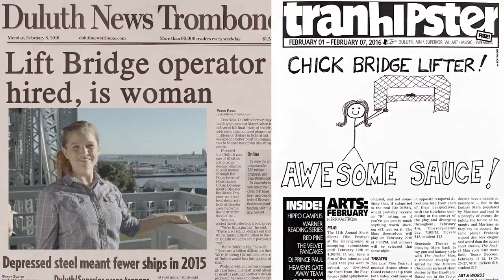Old Lifty Concept Pilot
"Old Lifty" is a Concept Pilot for television show that chronicles the (fictional) adventures of Aerial Lift Bridge Operator Karleen Anderson, a young professional who leaves the rat race to move back to her hometown. When she gets a job as a Lift Bridge Operator, she trades her BMW for a bicycle, her big city condo for a fold-out couch in her parents' basement, and stress for serenity. Or does she? "Old Lifty" is purely Duluth and purely Minnesotan. Its actors, creators, and film production team are local. It's locally-flavored, but will appeal to everyone who's ever wanted to come home and yet felt slightly off-balance doing so.

Music Credits
“Comedy” by Yaroslav Mjelsky
"Sneaky Comedy" by Brian Crutchfield
“Lollipops” by Jason Moore
“I like it in Duluth” Written by John Berquist
Performed by Father Hennepin
“News” by Enrico Prandi
“Beaches” by The Boomchucks
“Win Your Love” by The Boomchucks
“Comedy Playful” by Epic Cinematic Studios
“Hard To Be In Love” by The Boomchucks
(Music Licensed through Audio Jungle)

Aerial Photography provided by Dronestar, dronestar.us